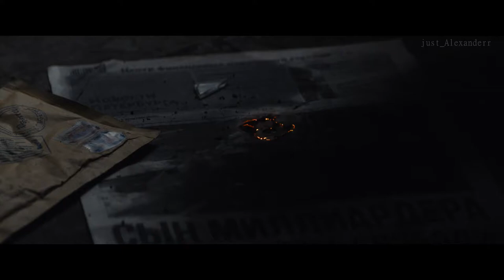► Sergey Razumovsky - LOOK DOWN ◄ FMV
Major Grom: Plague Doctor (2021)

Майор Гром: Чумной Доктор

▪ MUSIC ▪

▪ SOURCES ▪

▪ Major Grom: Plague Doctor